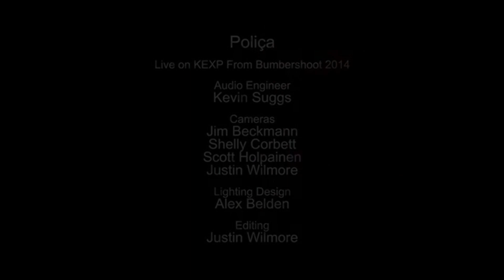Poliça - Live @ Bumbershoot Music Lounge - Seattle WA 2014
Poliça performing live from the Bumbershoot Music Lounge. Recorded August 30, 2014.
Songs:
Tiff
Warrior Lord
Raw Exit
Great Regret
Berlin
Amongster